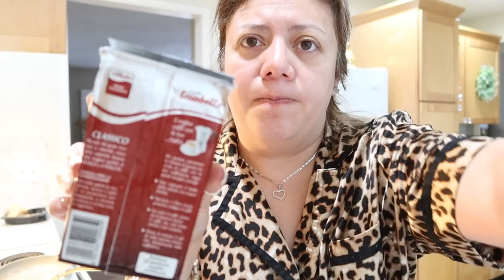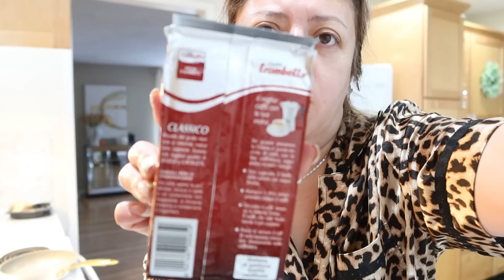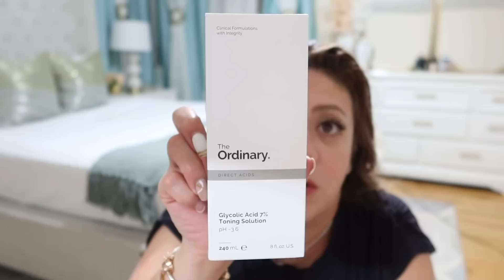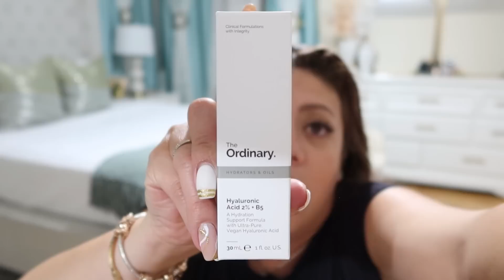Yo no voy a cambiar la sala-A mi eso me da asco,este es.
Short faja

Regalos que Yose me hizo:

Shelves cafe

Short tallador

Shelves blancos con dorado: